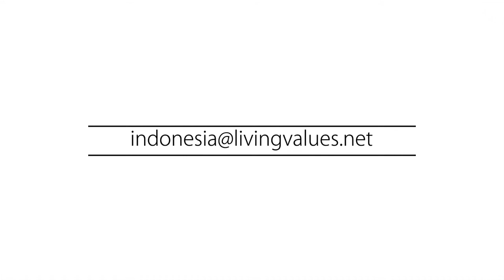Pembicara 3 - Dr Muqowim, M.Ag. - Seminar Nasional PPS PGRA, Tuban, 5 April 2018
Pembicara 3: Dr Muqowim, M.Ag. (Trainer LVE, UIN Jogja)
Acara: Seminar Nasional berjudul "Menghidupkan Nilai-Nilai Universal dalam Pendidikan Masyarakat di Era Digital" dalam Pertemuan Nasional Perkumpulan Program Studi Pendidikan Guru Raudhatul Athfal (PPS-PGRA)
Tanggal: 5 April 2018, 09:30 -12:00
Lokasi: Favehotel, Tuban